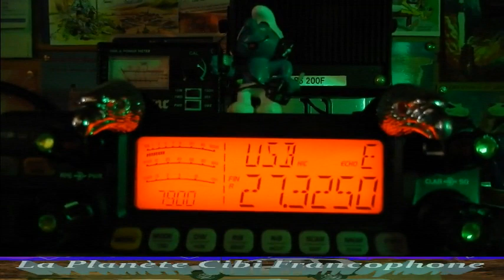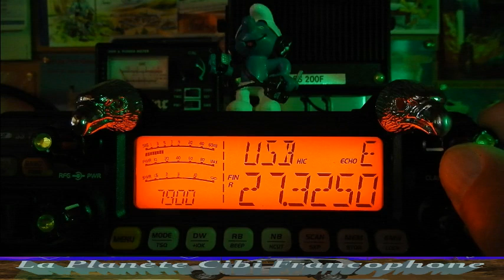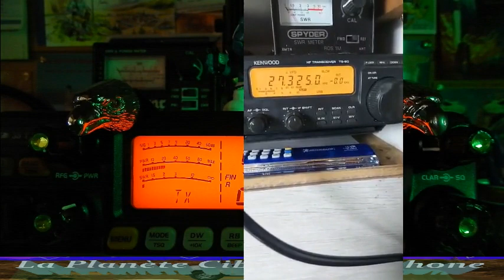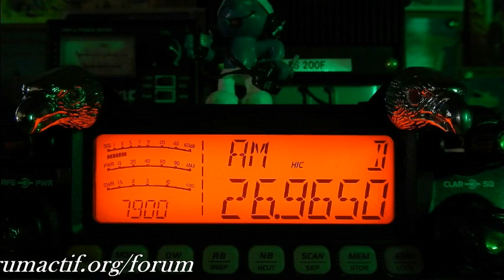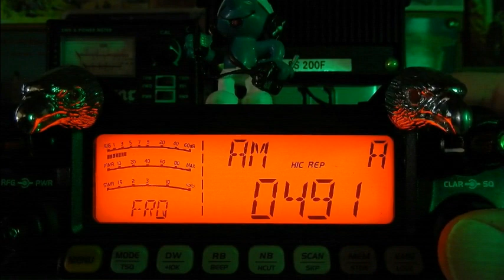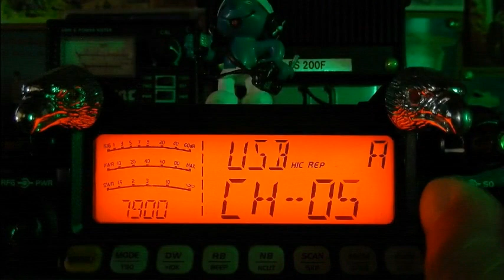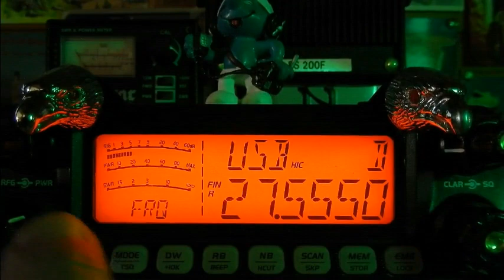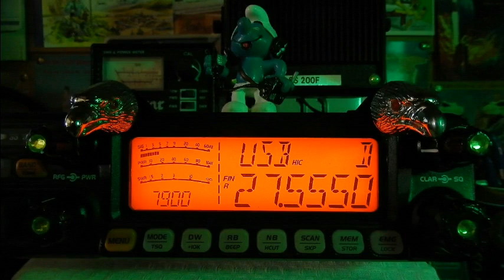Vendredi 06/08/2021 à 18H00 QSO National International KM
73" et merci pour le contact avec en plus un peu de propag. ;)